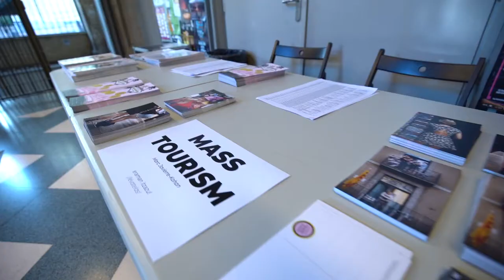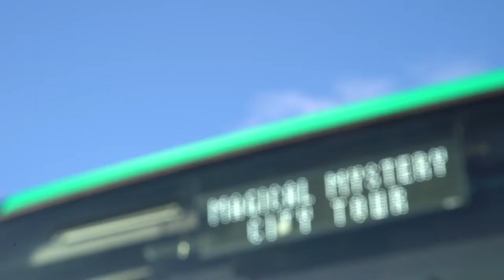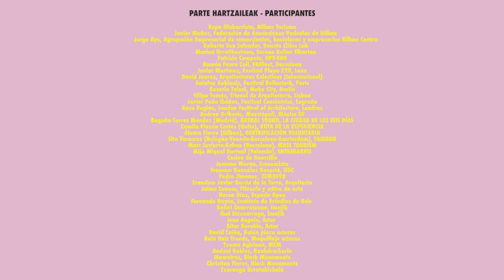URBANBATfest 7: Ciudades instantáneas (2018)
En esta edición del festival exploramos la relación entre los grandes eventos culturales y las estrategias de planificación urbana, su impacto sobre el paisaje, la economía y la cultura local.

Y lo hacimos con un programa planteado como un laboratorio urbano. Un proceso de investigación, experimentación y creación colectiva que invita a profesionales de la gestión urbana, arquitectos, urbanistas, instituciones, investigadores, agentes socio-culturales y promotores de eventos a diseñar estrategias compartidas que garanticen un equilibrio para el entorno y el beneficio para la comunidad local.